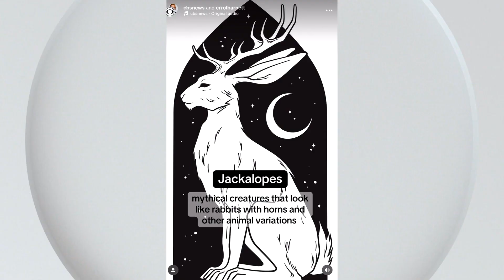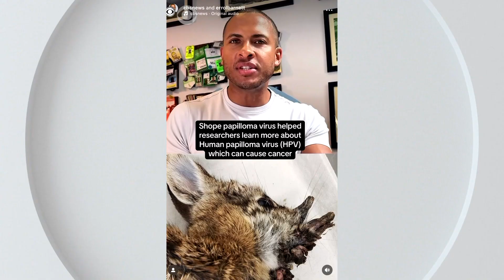Illness causing northern Colorado rabbits to sprout growths on their heads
A group of rabbits in northern Colorado are sprouting growths, and it looks like something out of a horror film. The papillomavirus causes wart-like growths to protrude from the rabbits' faces, and infections often peak in the summer months during tick season.